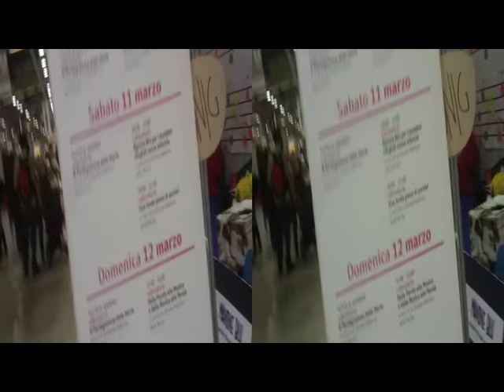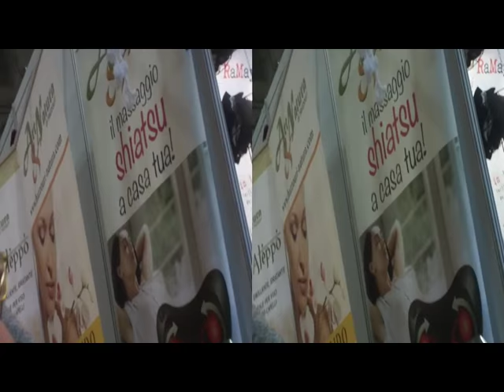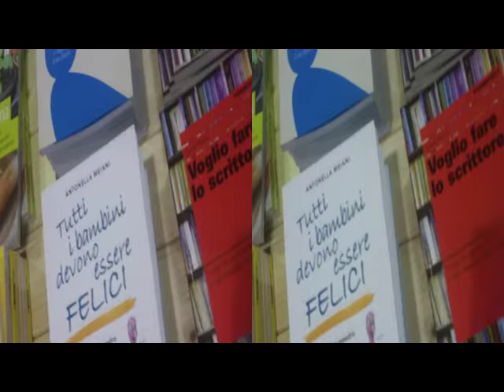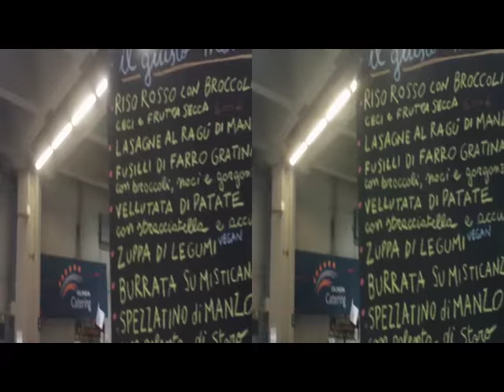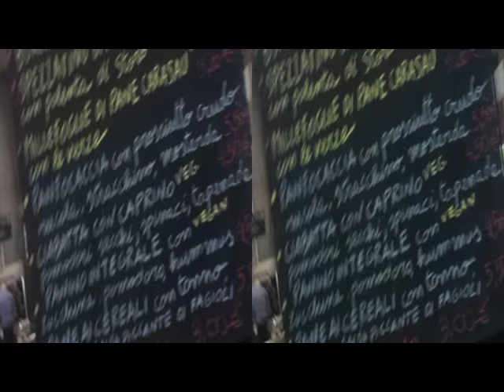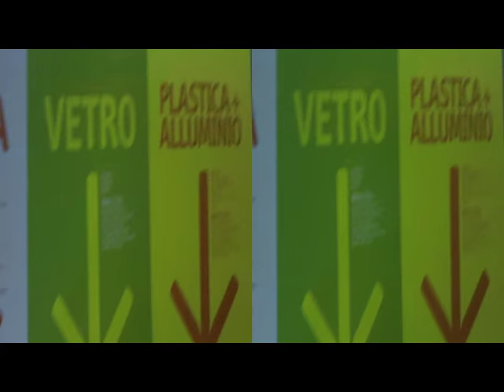3D Anaglyph MilanoFieraCity Fa' La Cosa Giusta! 2017 [by Sergio Conegliano]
3D Anaglyph MilanoFieraCity  Fa' La Cosa Giusta! 2017
DoTheRight Thing' Exhibit 2017